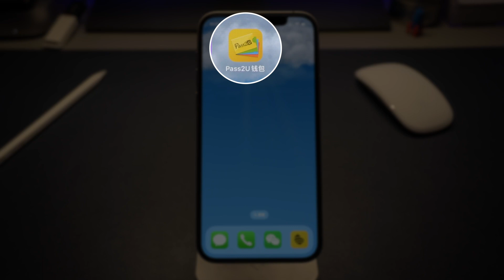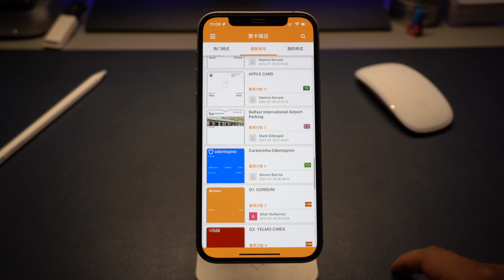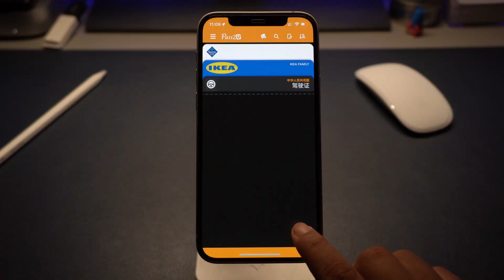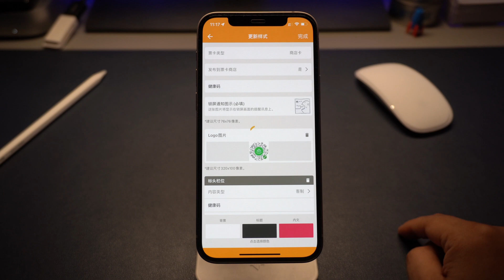iPhone简单几步制作Apple Wallet钱包数码票卡(CC字幕）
流媒体合租
加入电报群
时间轴：
0:00 前言
0:40 初步学习套用
2:20 自己制作票卡
3:00 学会制作模版
3:42 结尾